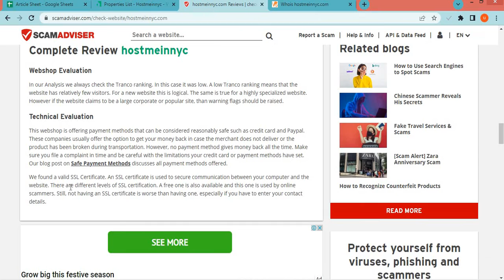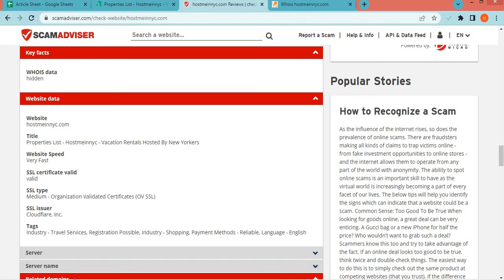Hostmeinnyc com Review? Is Hostmeinnyc a Good website from online Shopping?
Hostmeinnyc.com is an online e-commerce shopping website selling different types of products. So, we are here to guide you, on how to check the authenticity of any genuine website.